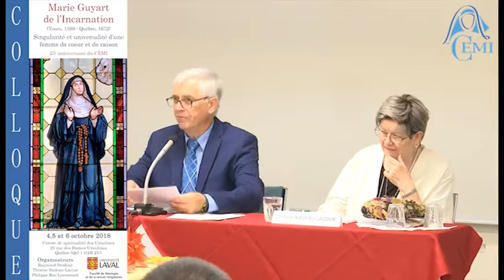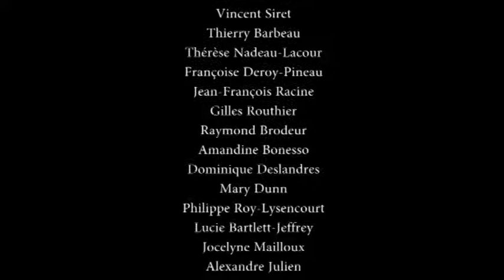1. Accueil et introduction (Raymond Brodeur, Thérèse Nadeau-Lacour et Philippe Roy-Lysencourt)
Session d'accueil et d'introduction présentée par Raymond Brodeur, Thérèse Nadeau-Lacour et Philippe Roy-Lysencourt le 4 octobre 2018 à 9h

Colloque international Marie Guyart de l'Incarnation (Tours, 1599 - Québec, 1672) : Singularité et universalité d'une femme de cœur et de raison.
Ce colloque ce tint au Centre de spiritualité des Ursulines (Québec) les 4,5 et 6 octobre 2018.